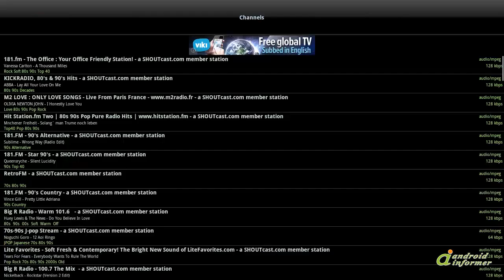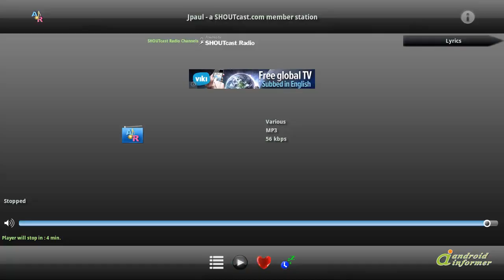How it works: A Online Radio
Online Radio app for Android.
plays: MP3/M3U/PLS/AAC/AACP channels,shoutcast/icecast.
ADD... A Online Radio2 is developed by aor.leadapps. Read the full review of A Online Radio